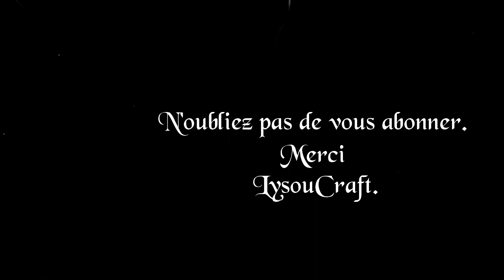Tuto Cadre photo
Cadre photo avec du carton (scrapbooking)

Je fait le tour de ma photo avec un crayon gris... ensuite quand mon avant est découpé, je mesure mon cadre pour reproduire le fond sur un carton .

Film: Webcam Logitech C922 Pro Stream,
Montage: filmora